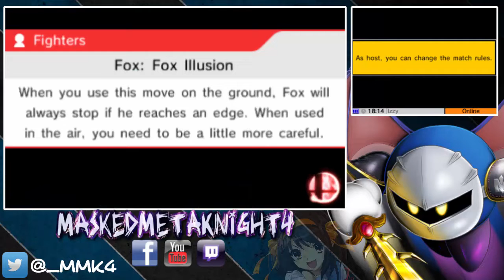Let's Play Super Smash Bros. 4 3DS Finale [Discord Duels 55]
The end of a Smash Era. I still have some livestreams, 1v1s, and free-for-alls to upload but soon we reach an ultimate level.

♕ MaskedMetaKnight4 Zone ♕

★ Merch!

★ Subreddit!

★ Deviantart!

★ The Spritas!

★ Steam!